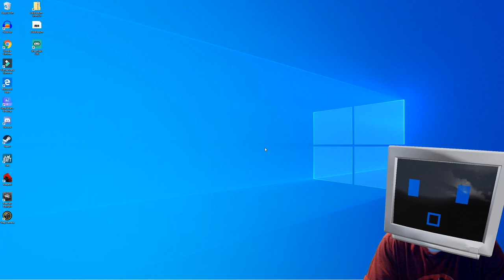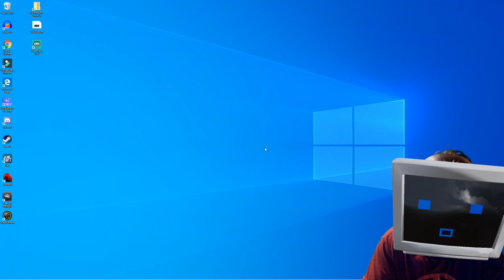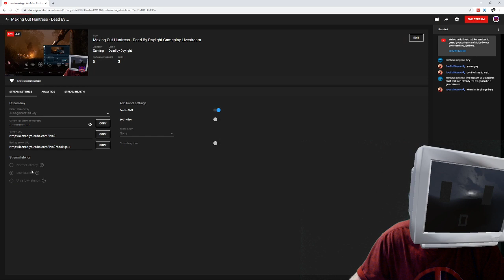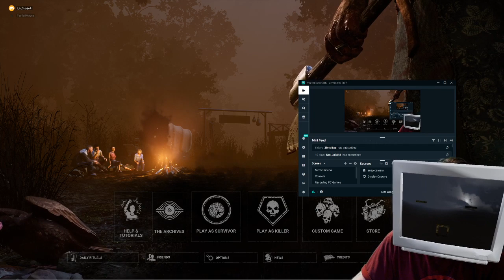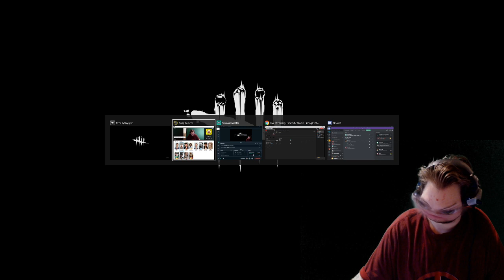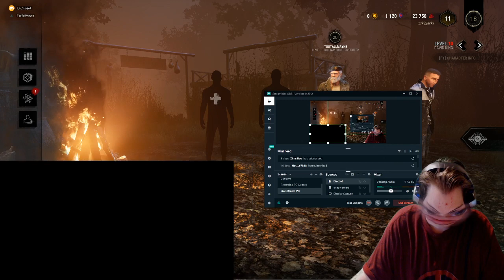Maxing Out Huntress - Dead By Daylight Gameplay Livestream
Hey guys I hope you enjoy the dead by daylight gameplay livestream. Because I absolutely love this game and would like to play it a lot. So if you  do enjoy dead by daylight funny moments, be sure to stick around!. Now we don't have the dead by daylight new killer deathslinger but I would like to end up purchasing all the dlc and having a fun time with this game. Instead we will be using the dbd new killer huntress and try getting her huntress lullaby. Because huntress lullaby in dead by daylight is broken. Hope you like this dbd gameplay.